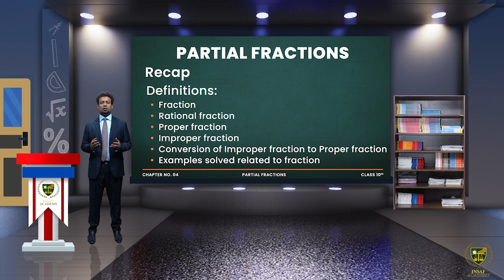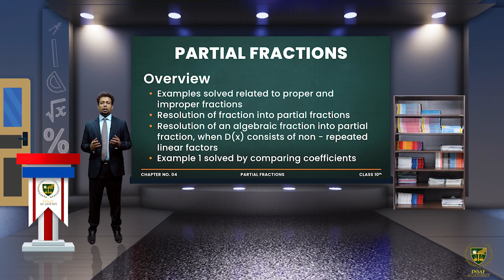Math 10th | Chapter 04 | Lecture 2 | Resolution of fraction into partial fractions | English Medium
This is the second lecture of Math 10th Chapter 04, Resolution of fraction into partial fractions.